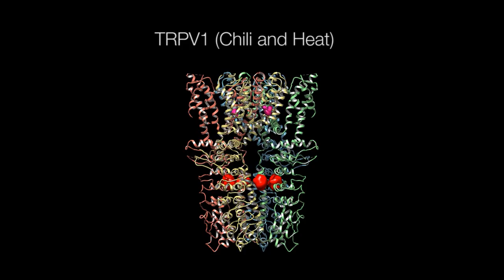David Julius: The Science of Pain and Touch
David Julius uses natural products, such as chili peppers and wasabi to research pain and somatosensation - the process whereby we experience touch and temperature. Here he speaks about his research identifying molecules that detect noxious (pain-producing) stimuli.

Find out what he hopes this could mean for those with chronic pain.